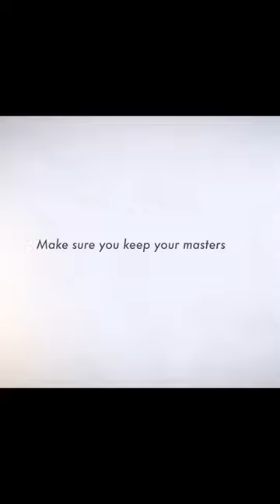Episode 3: False Alarms (The Hotel TV Show)